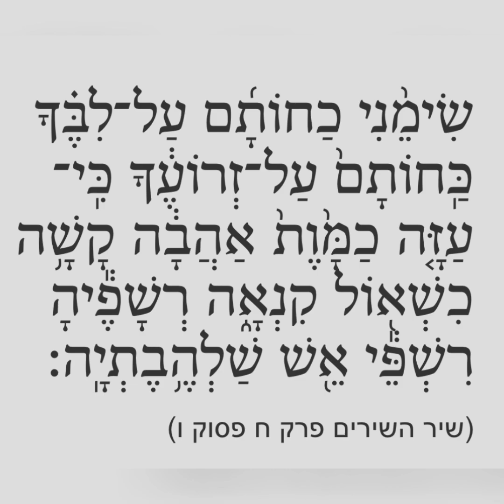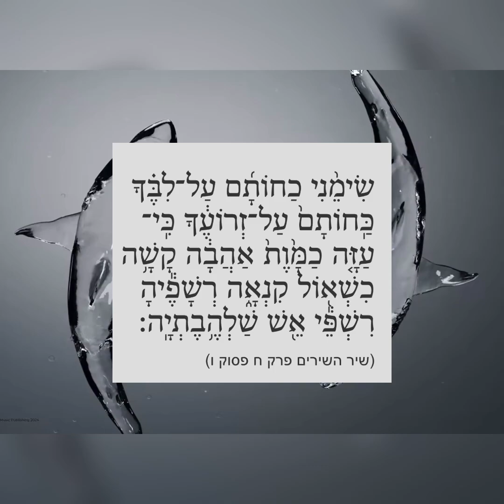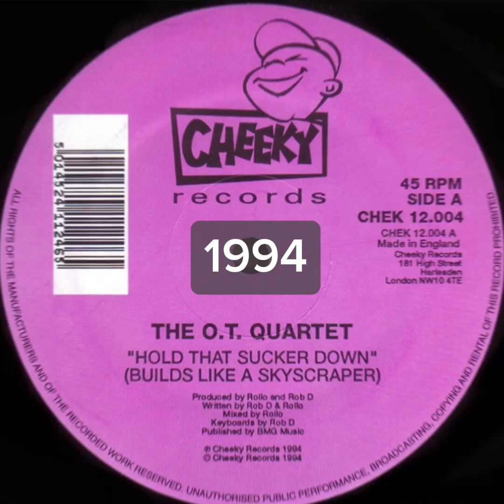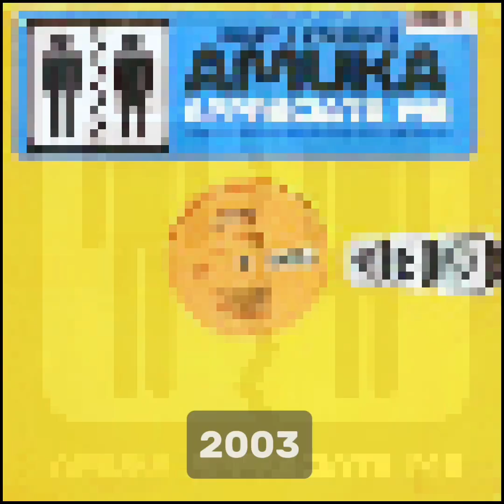OFFER NISSIM 2024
OFFRA BEFORE OFFRA
מקורות השראה והשפעה של עופר ניסים

We do not claim ownership of the music/video clips; all the videos, songs, images, and graphics used in the video belong to their respective owners and this channel does not claim any right over them.